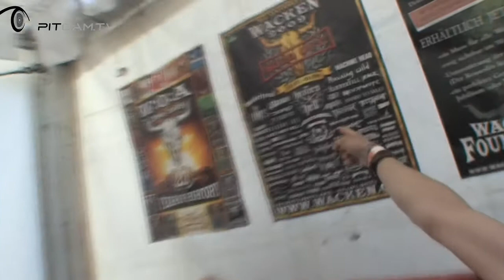WACKEN 2009 - Gamma Ray Interview mit Dirk Schlächter | PitCam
For more video interviews, Behind The Ink (Tattoo Talk), Bus Cribs at the Tour Bus, exklusiv acoustic Shows and many many many more with Agnostic Front, Alesana, Emarosa and Bury Tomorrow and many more, please visit the PitCam.TV pages

A
A Skylit Drive // Architects // Agust Burn Red // All Shall Perish // Alice In Chains // AFI // Against Me! // Agnostic Front //Alesana
B
Blessed By A Broken Heart // Biohazard // Born From Pain // Broadway Calls // Bullet For My Valentine //Broken Frontiers // Broilers // Berliner Weisse // Bleeding Through
C
Consin // Climax in June // Cruel Hand // Caliban // Clutch // Cancer Bats // Comeback Kid
D
Despised Icon // Dúné // Death Before Dishonor // Destruction // Dead By April // Devil Driverv Delikat
E
Enter Shikari // Eternal Tango // Eyes Set to Kill // Escape The Fate // Evergreen Terrace // Enslaved //Every Time I Die // EMMURE
F
Final Prayer // Fall From Grace // First Blood // Ferium // Fat Mans War Face
G
Gamma Ray
H
HIM //  Hatebreed // Horse The Band // Heaven Shall Burn //
I
I am Ghost
J
Jigsaw
K
Kylesa // Kittie // KEN
L
Lionheart // Lamb Of God // LostProphets
M
Maroon // MadSin // Madison Affair // Montreal //  Misery Signals
N
Nueva Etica // Nasty // No Turning Back
O
Oceano
P
Parachutes // Placenta // Parkway Drive
Q
R
S
Sondaschule  // Suicide Silence // Switchfood
T
The Fading // The Wildhearts // The Blackout // The BossHoss // The Black Dahlia Murder // Trouble // T.A.N.K //Terror // Throwdown // The Acacia Strain
U
Unearth // Underoath
V
W
War From A Harlot Mouth // We Butter The Bread With Butter // Walls of Jericho //  With Abandon
X
Y
You Me At Six
Z